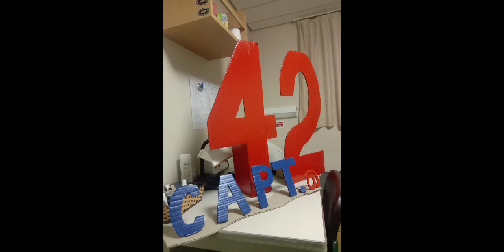Gawa muna tayo habang my oras pa..in the middle of Atlantic ocean...3 hours limit time..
kahit maalon at nasa gitna ng  NORTH ATLANTIC OCEAN tuloy lang..